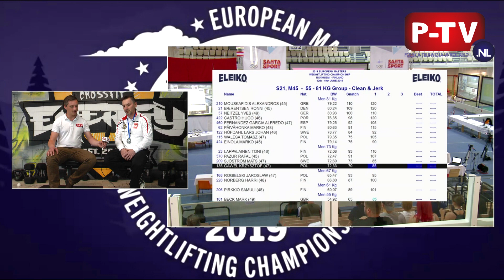Wicemistrz Europy Rafał Pazur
Rafal Pazür Wicemistrzem Europy w dźwiganiu ciężarów, w kategorii Masters do 73kg. Bardzo udany turniej dla naszej kadry, która zdobyła łącznie 22 medale (7-10-5) odbył się w Rovaniemi (Finlandia). Udział wzięło, aż 27 naszych reprezentantów. Bijąc 1 rekord Europy oraz 27 rekordów kraju. Dowje z naszych zawodników na stałe mieszka w Holandii.
Zapraszamy do obejrzenia wywiadu oraz skrótu z zawodów wykonaniu Pana Rafała, dla którego jest to największy sukces w karierze obok Mistrzostw Polski.